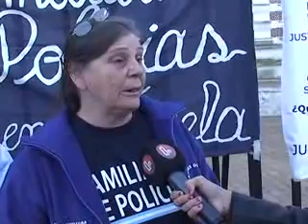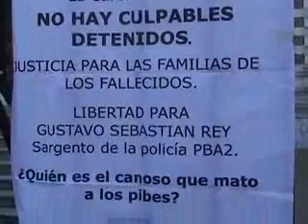QM NOTICIAS - MADRES DE PAÑUELO AZUL EN CASA DE GOBIERNO